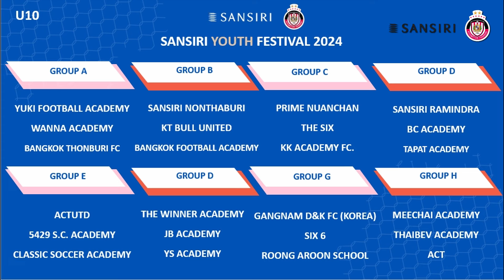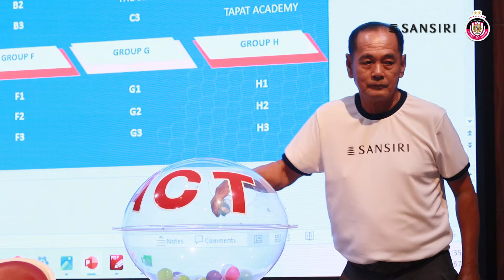พร้อมดวลแข้ง ! ครบแล้ว 48 ทีม "Sansiri Youth Festival 2024"